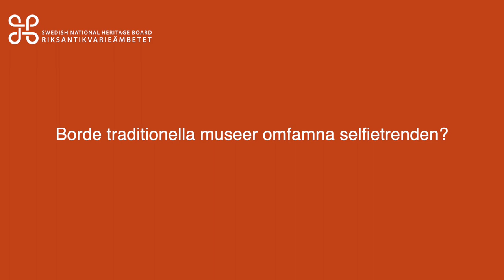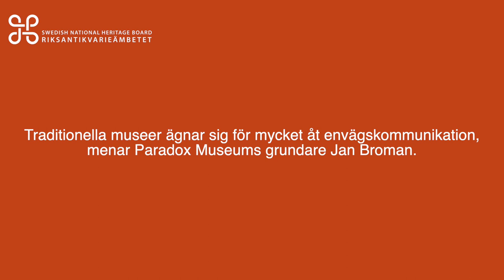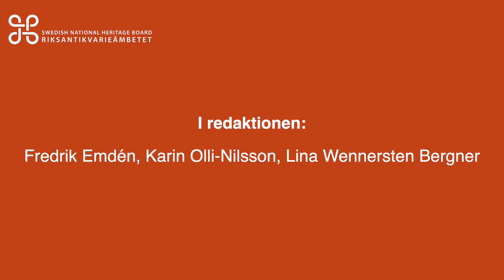Det bästa ur Museipanelen 2022 - Del 2: De nya museerna